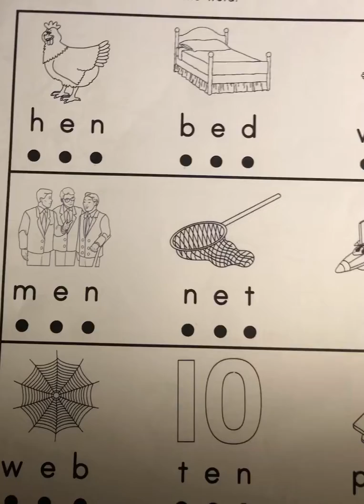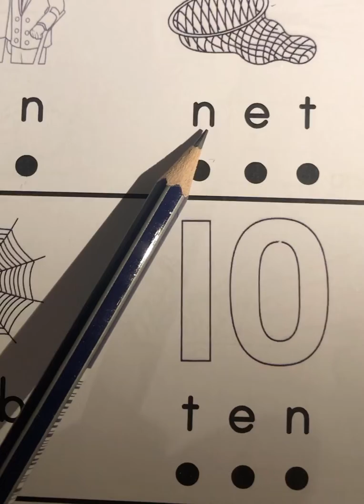Blending "e" Vowel Sound Words with Pictures & Phonics - Kindergarten English Reading Practice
This interactive learning exercise helps a child to develop learning skills of understanding "E" vowel sound words in a fun way.

This video is made to help young children study at home.